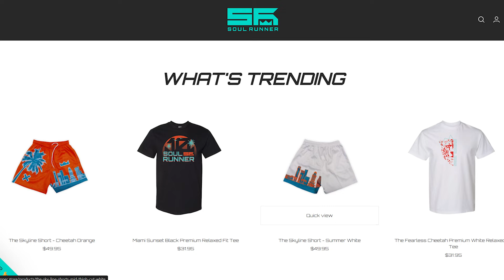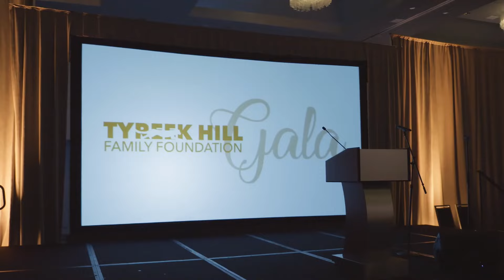Tyreek Hill's SECRET Lifestyle Isn't What You Thought..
A Day in The Life Of Tyreek Hill. In today's video we will be taking a look at a day in the life of Tyreek Hill!

I cover a lot of NFL and College Football related topics like What happened to the top 10 NFL Draft picks from 2014, the best NFL players of all time, the worst NFL players of all time, the biggest NFL Draft busts in history and many more NFL and College Football topics. If you love this type of content, then my channel is perfect for you!

Sign up for my weekly NFL newsletter featuring more NFL stories, history, and bets!

Use this link to receive a 100% deposit match up to $100 on Underdog